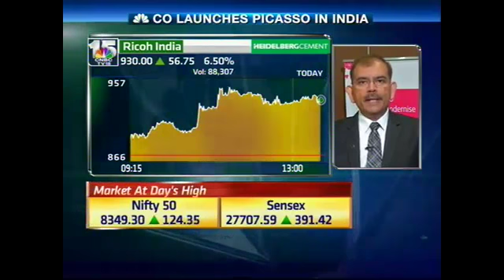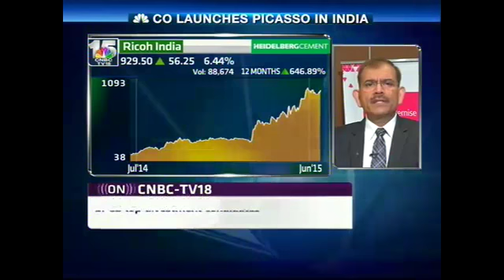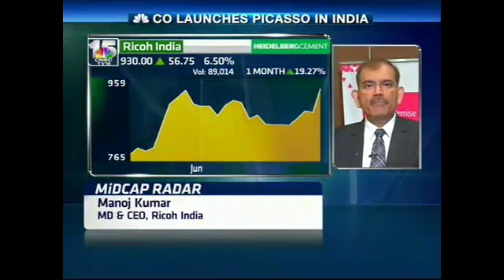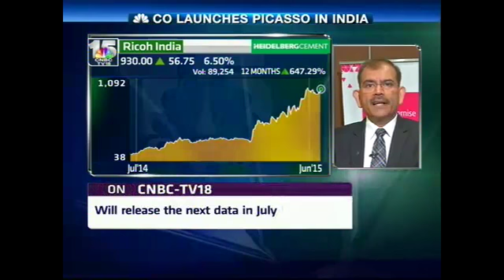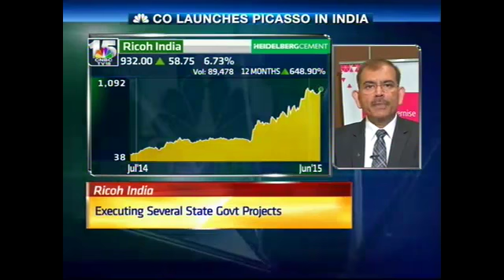Ricoh India's financials and new product launch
Mid Cap Radar: Ricoh India has launched Picasso - a web-based, multi-specialty cloud-enabled solution, in the domestic market. Manoj kumar, Managing Director and CEO of the company talks about this with Mangalam Maloo and Reema Tendulkar.